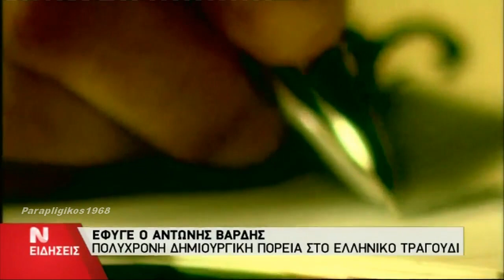Εφυγε απο την ζωή ο Αντώνης Βαρδής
Ο Έλληνας μουσικοσυνθέτης σήμερα το πρωί έχασε την άνιση μάχη με τον καρκίνο σε ηλικία 66 ετών
Γεννήθηκε στις 7 Αυγούστου του 1948, στο Μοσχάτο
Στο τέλος του 1965 ο Αντώνης Βαρδής σε ηλικία 17 ετών μαζί με φίλους του δημιούργησε το συγκρότημα "VICKINGS"
Συνεργάστηκε, μεταξύ άλλων, με τους Στέλιο Καζαντζίδη, Γιάννη Πουλόπουλο, Γιώργο Νταλάρα, Γιάννη Πάριο, Δήμητρα Γαλάνη, Βασίλη Παπακωνσταντίνου, Χαρούλα Αλεξίου

Τον τελευταίο καιρό αντιμετώπιζε σοβαρό πρόβλημα υγείας. Έδωσε μεγάλη μάχη με τον καρκίνο, αλλά τα ξημερώματα της Τρίτης, έχασε τη μάχη.
«O μουσικοσυνθέτης Αντώνης Βαρδής απεβίωσε τα ξημερώματα της Τρίτης 2 Σεπτεμβρίου 2014 στο νοσοκομείο ΥΓΕΙΑ, μετά από δίμηνη νοσηλεία», ήταν το ιατρικό ανακοινωθέν με το οποίο έγινε γνωστός ο θάνατος του πασίγνωστου μουσικοσυνθέτη.